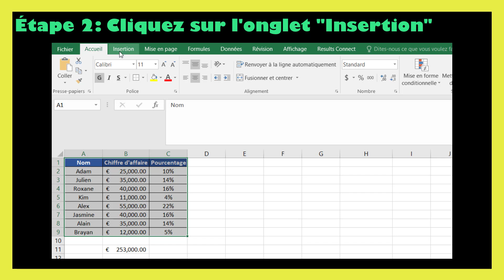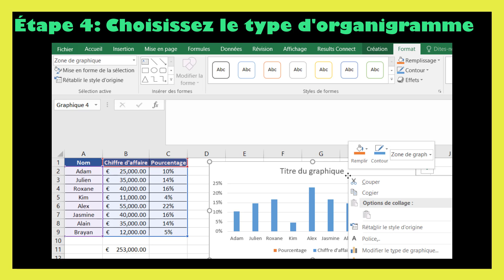Comment faire un histogramme groupe et empilé sur Excel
Dans ce tutoriel BricolExcel, nous allons découvrir comment faire un histogramme groupe et empilé sur excel, étape par étape. Pour clarifier davantage cette leçon, nous finirons en donnant des exemples sur la manière de graphique histogramme empilé et groupé.
Créer un histogramme groupé et empilé dans Excel peut être réalisé en utilisant les fonctionnalités de graphiques avancées. Suivez ces étapes pour créer un histogramme groupé et empilé :
1. Organiser les Données :
• Assurez-vous que vos données sont organisées de manière à permettre la création d'un histogramme groupé et empilé. Vous aurez besoin de plusieurs séries de données pour chaque groupe.
2. Sélectionner les Données :
• Sélectionnez les données que vous souhaitez inclure dans votre histogramme, y compris les différentes séries pour chaque groupe.
3. Insérer un Graphique :
• Cliquez sur l'onglet "Insertion" dans le ruban en haut de l'écran.
• Choisissez "Graphique" dans le groupe "Graphiques" et sélectionnez "Histogramme groupé" dans le menu déroulant. Choisissez le type d'histogramme qui convient le mieux à votre structure de données.
4. Modifier le Type de Graphique (si nécessaire) :
• Après avoir inséré le graphique, cliquez avec le bouton droit sur le graphique et sélectionnez "Modifier le type de graphique".
• Choisissez le type d'histogramme groupé et empilé dans les options disponibles.
5. Personnaliser le Graphique :
• Cliquez sur différentes parties du graphique pour les sélectionner.
• Utilisez le menu contextuel (clic droit) ou les options du ruban pour personnaliser les couleurs, les étiquettes, les axes, etc.
6. Ajouter des Étiquettes :
• Ajoutez des étiquettes aux axes et aux barres si nécessaire pour améliorer la lisibilité du graphique.
7. Ajuster l'Échelle de l'Axe (si nécessaire) :
• Cliquez sur l'axe des valeurs (axe Y) et choisissez "Format de l'axe" dans le menu contextuel.
• Ajustez l'échelle de l'axe pour refléter correctement vos données.
8. Ajouter un Titre :
• Cliquez sur le graphique, puis sélectionnez "Ajouter un élément" dans le ruban.
• Choisissez "Titre principal" et ajoutez un titre à votre graphique.
9. Enregistrer et Partager :
• Enregistrez votre classeur Excel régulièrement à mesure que vous travaillez.
• Pour partager le graphique, vous pouvez enregistrer le fichier Excel ou exporter le graphique en tant qu'image.
En suivant ces étapes, vous devriez être en mesure de créer un histogramme groupé et empilé dans Excel en fonction de vos données spécifiques. N'oubliez pas de personnaliser le graphique en fonction de vos besoins particuliers.

En regardant cette vidéo de BricolExcel, vous serez capable de histogramme groupé et empilé excel à la fin.
N'hésitez pas à poser vos questions dans les commentaires sur le sujet " histogramme empilé et groupé " ou un autre sujet. Je ferai de mon mieux pour répondre à toutes vos questions.
Sujets similaires à " comment faire un histogramme empilé et groupé sur excel "